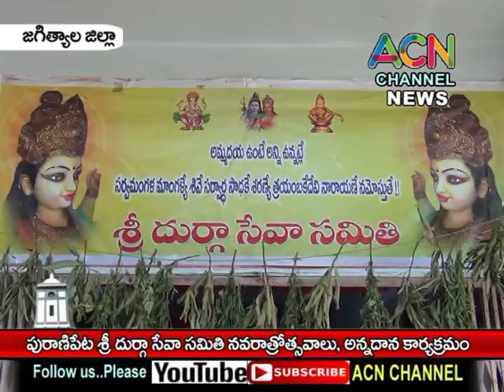జగిత్యాల : పురాణిపేట శ్రీ దుర్గా సేవ సమితి నవరాత్రోత్సవాలు, లింగార్చన, అన్నదాన కార్యక్రమం